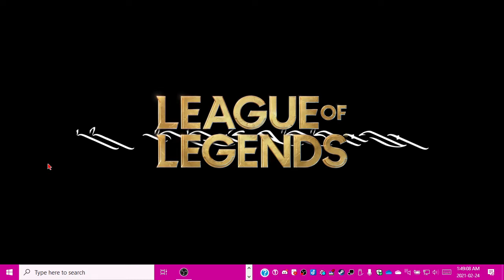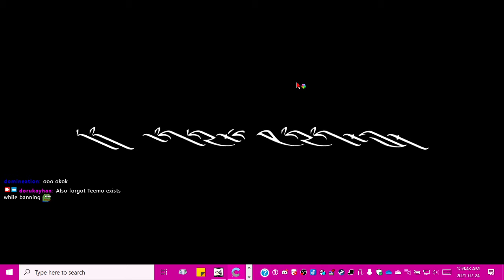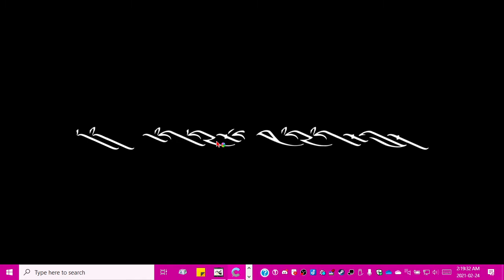2021-02-24T06:47:48Z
An "I'm still alive!" ping in which I play League of Legends and:
- make the horrible mistake of letting the enemy top pick Teemo into my Vayne top; thankfully Lee Sin helped with early ganks and bot stomped so hard we won by FF15
- go to URF and win again by headbutting my keyboard with AP Kog'Maw